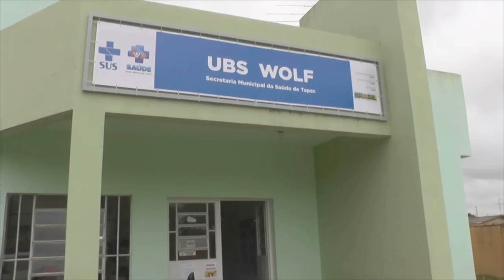COLISÃO FRONTAL NA ASSIS BRASIL DEIXA UM MOTORISTA FERIDO.